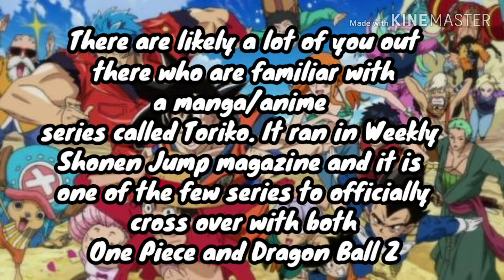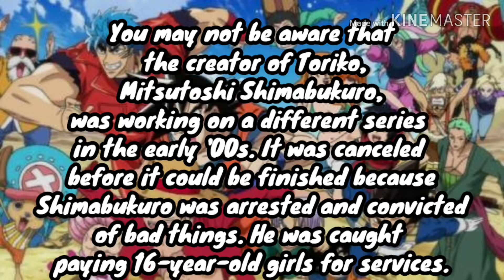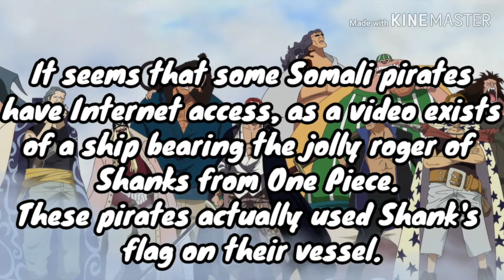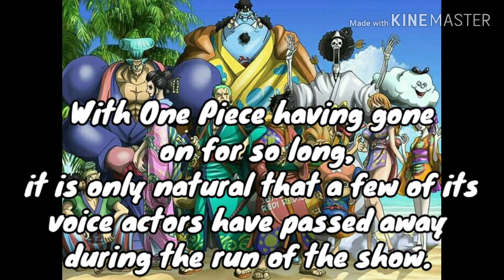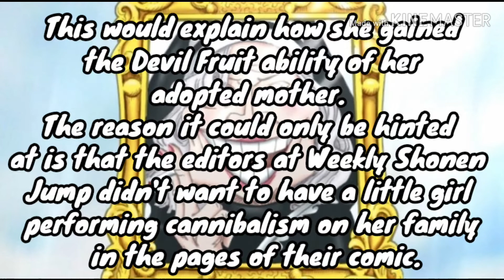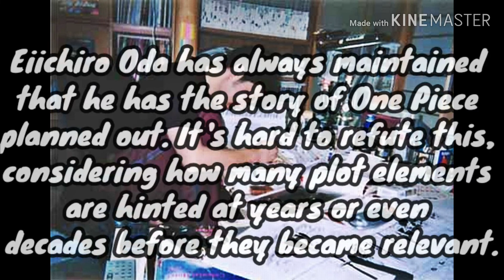One piece - 5 Facts you Never Knew (Part 1)